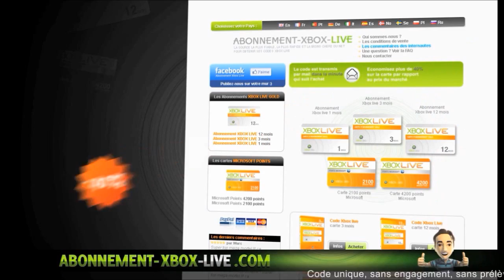[Evenement] Ce que vous voudriez sur GTA Online ? Ep3 | Evenement en 1.16